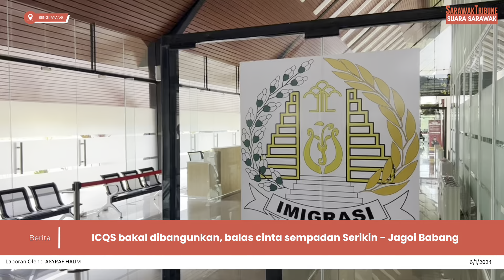ICQS bakal dibangunkan, balas cinta sempadan Serikin - Jagoi Babang